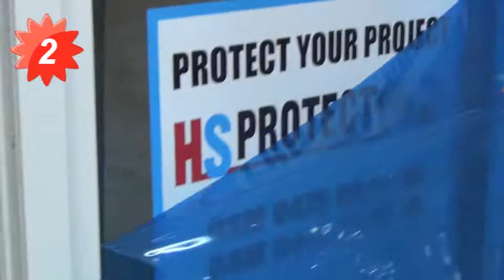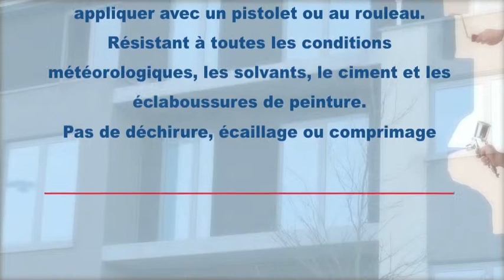HS PROTECT FR